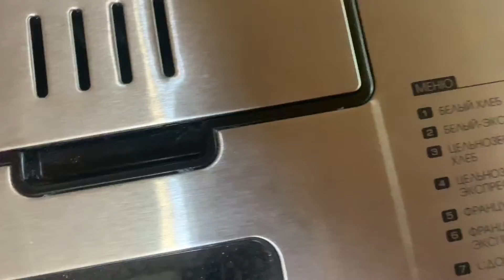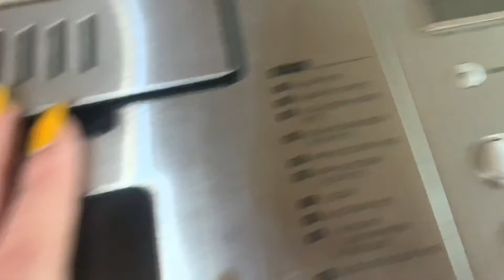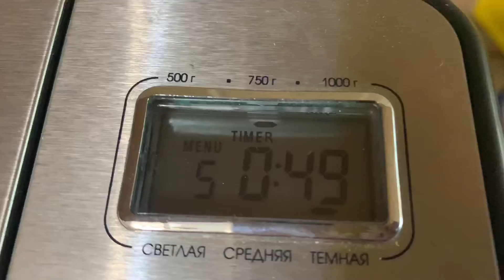Влог / Мой первый раз / Как спечь идеальный хлеб.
Рада Вас видеть у себя на канале!
Сегодня я расскажу про Мой первый раз в хлебопечении)

Вас ждёт ещё много чего интересного, ведь я снимаю влоги каждый день, а жизнь так непредсказуема😉

А вот рецепт идеального хлеба

Молоко сухое 10 г
  Способ приготовления
Поместить все ингредиенты в хлебопечь в следующей последовательности.
1) Вода 2) масло сливочное 3) молоко сухое 4) соль, сахар 5) мука пшеничная 6) дрожжи
Программа Французский хлеб 750г корочка средняя